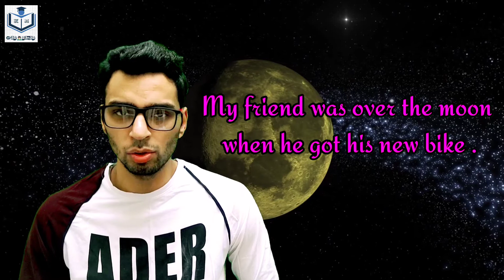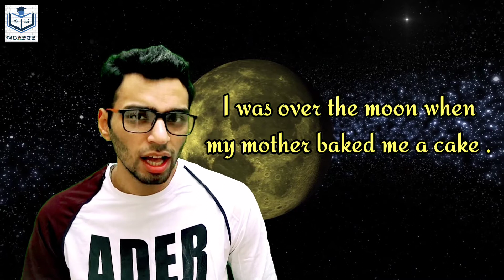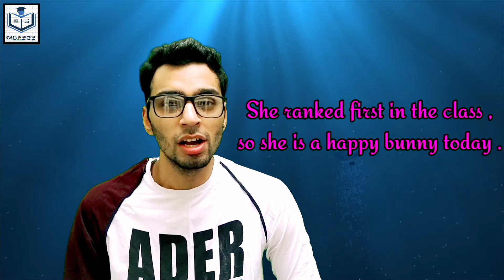How to express happiness in english | English idioms to express happiness | words for happiness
How to express happiness in english | English idioms to express happiness | different ways | I'm happy | English | words for happiness

English use in daily life | useful english sentences | english speaking practice | in hindi |

Hey Guys,
Welcome to Gyan🙇🏻naman

In this video we're going to learn some useful english words and phrases to say I'm happy in different ways. this video will provide you the basic conversation sentences that can be very useful for you.

You can watch my channel for learning English with the help of hindi.

Hope you will like my work.

Queries solved 👇🏻

How to say I'm happy in different ways

How to say I'm very happy

I'm happy in different ways

How to express happiness in english

How to express happiness in one word

english mei happy bolne ka tarika

Words for happiness

Phrases for happiness

Idioms for happiness

English use in daily life

What is another word for happy

other ways to say i'm happy for you

How to express happiness in a sentence

useful english words in daily life

useful english phrases for daily use

Useful sentences for daily conversation

How to start conversation in English

How to make plans in english 👇🏻

How to share interests 👇🏻

How to borrow things in English 👇🏻

Listen vs hear 👇🏻

Let's learn👍🏻

Thanks

Song - Faded
AEI (on behalf of NCS); PEDL, CMRRA, Sony ATV Publishing, LatinAutor, ASCAP, UNIAO BRASILEIRA DE EDITORAS DE MUSICA - UBEM, LatinAutor - SonyATV, LatinAutor - Warner Chappell, and 24 Music Rights